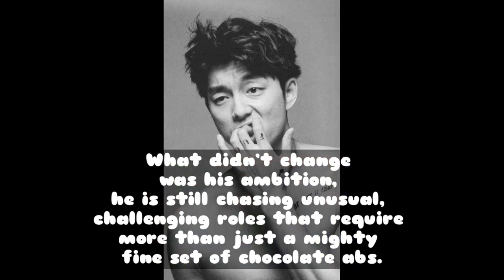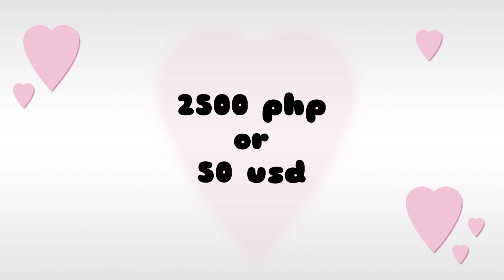Top 10 GONG YOO Perfect ABS Moments | Thirst Trap ABS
Search for OPPA ABS KING is second OPPA is here in THIRST TRAP MEN! If GONG YOO is your ABS KING support him in this video.

Source:
tvn
mbc
sbs
netflix

Neri's Collections Youtube channel: (LGBT and women advocacy channel plus good vibes content)

🔴Clips are not mine. This video contains commentary and is educational and entertaining.